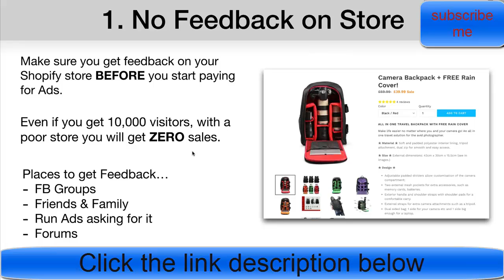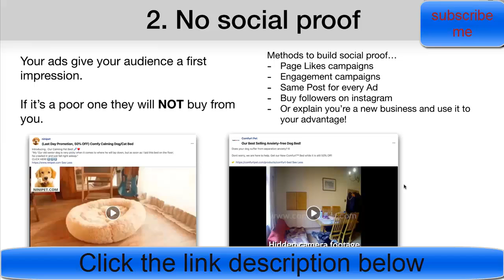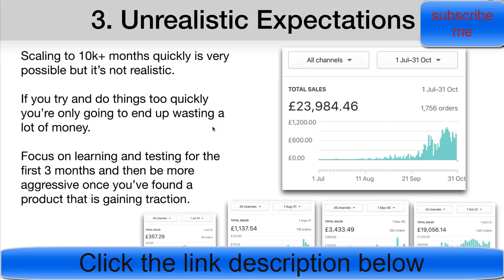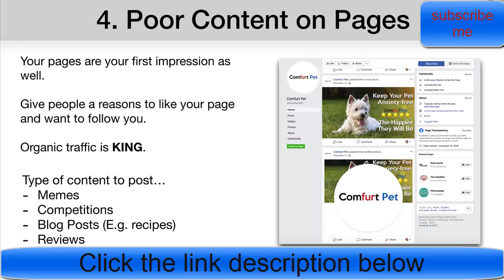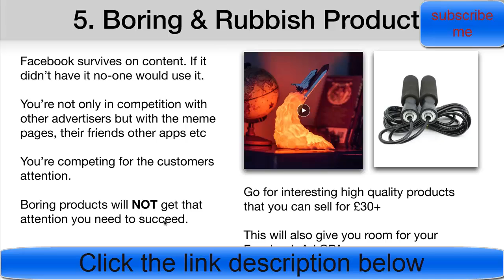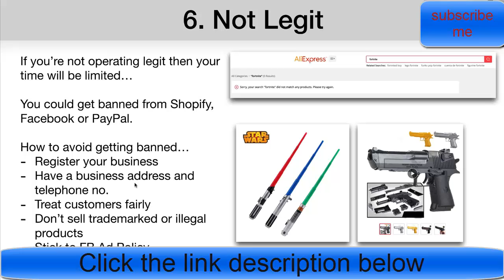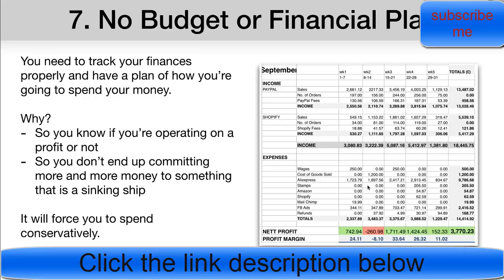The 7 BIGGEST Reasons People FAIL at DROPSHIPPING | Avoid These In 2020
Welcome to start “The 7 BIGGEST Reasons People FAIL at DROPSHIPPING | Avoid These In 2020” video.

In todays video I have collated all the biggest reasons why people (not just beginners) are failing at dropshipping.

People are searching on Google:
dropshipping success stories 2020,
dropshipping failures reddit,
most successful dropshippers,
dropshipping countries to avoid,
top 10 dropshipping sites,
how to find a winning product for dropshipping 2020,
successful dropshipping stores,
dropshipping niches 2020,
etc.

People are searching on YouTube:
For More video “The 7 BIGGEST Reasons People FAIL at DROPSHIPPING | Avoid These In 2020” like this,